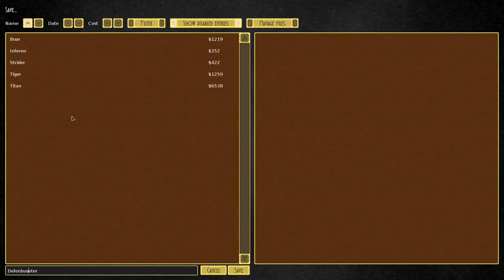Airships: Conquer the Skies Ep18 Let's Play (Designing/battle the DefenBuster)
In this video Der999 plays Airships: Conquer the Skies

Computer Specs.
Graphics card=Geforce GTX 1070
RAM=16
Processor=Hexa Core Intel(R) Core(TM) i7-4930K CPU @ 3.40GHz

PS4=PS4 Slim
PS3=PS3 Silm